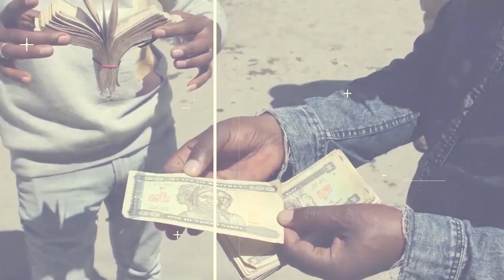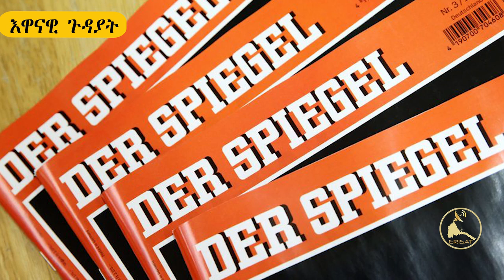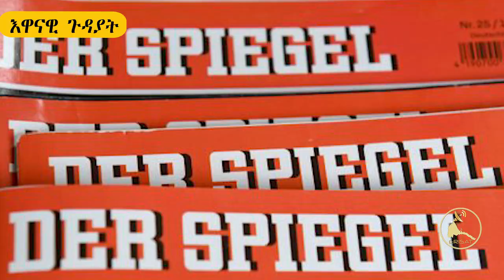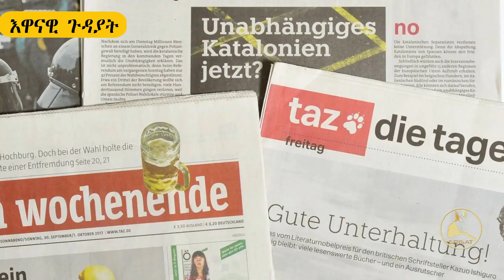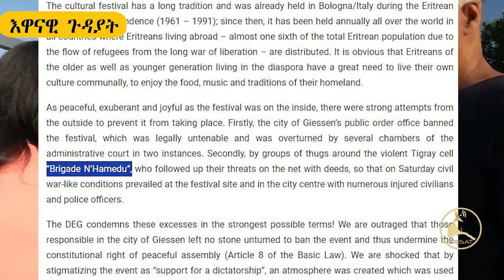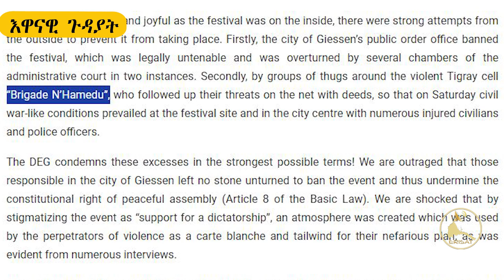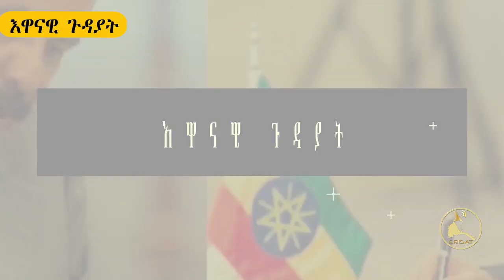ERISAT 2: ኣብ ኤውሮጳኸ እንታይ‘ኮን ክማሃዝ እዩ? ሓቢርና እንሰምዖን እንርእዮን ክኸውን እዩ።